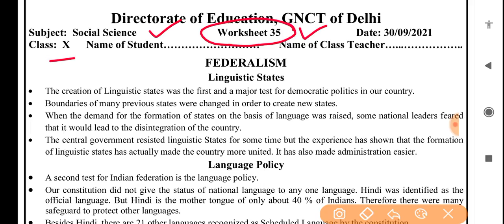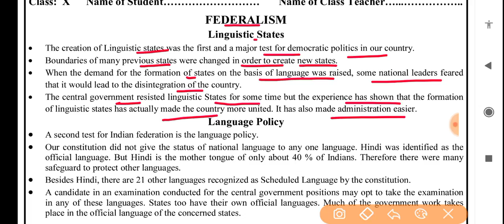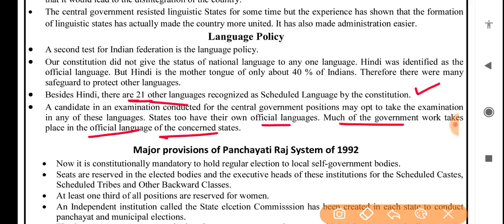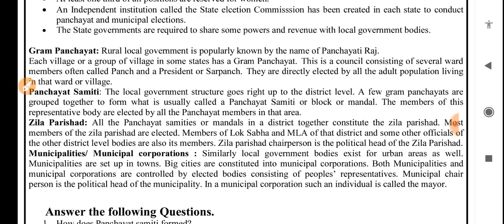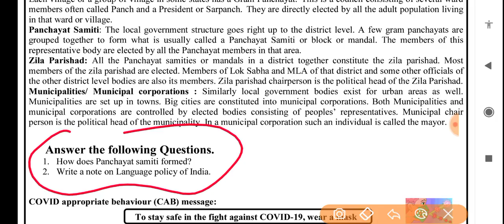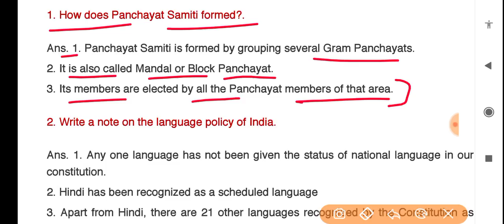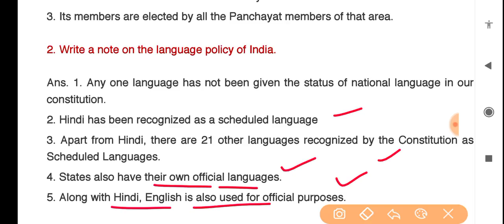Social science worksheet 35 class 10(30/9/21) English medium/worksheet 35sst class10/class10 sst/